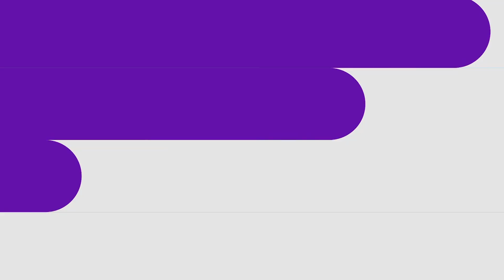Pep Guardiola refuses to discuss Kyle Walker and Neal Maupay bust-up in City win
Despite Manchester City's victory, Pep Guardiola deflects inquiries regarding the altercation between Kyle Walker and Neal Maupay. Delve into the tensions and on-field clashes as Guardiola maintains discretion on the incident, leaving fans and pundits to speculate on the dynamics at play#PepGuardiola